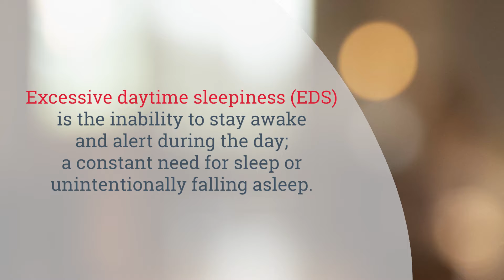Recognizing Narcolepsy and Excessive Daytime Sleepiness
In college, Matt recognized that he was always the first one to leave the party, but he didn’t know it was because of excessive daytime sleepiness associated with narcolepsy.

Welcome to KnowNarcolepsy, a community for people impacted by narcolepsy, looking to find support, education, real-life stories and tips from people living with narcolepsy. Learn more about us and our community guidelines